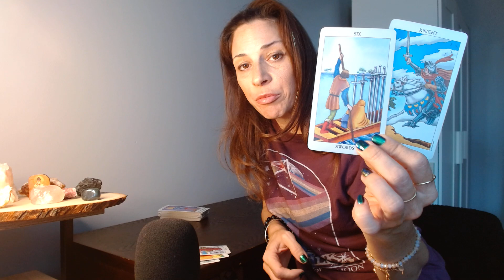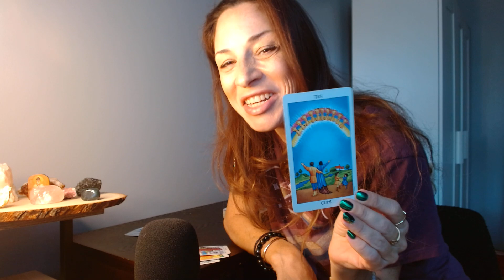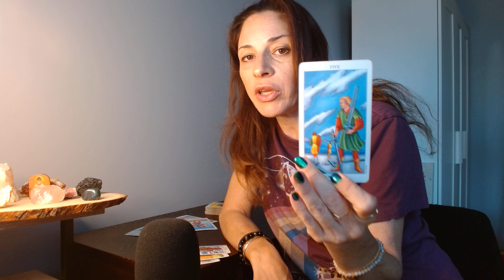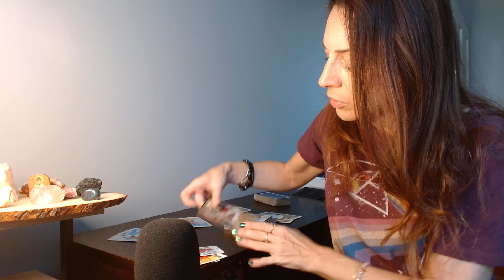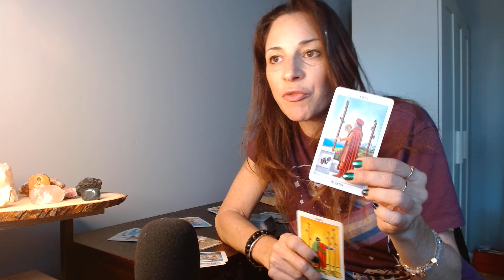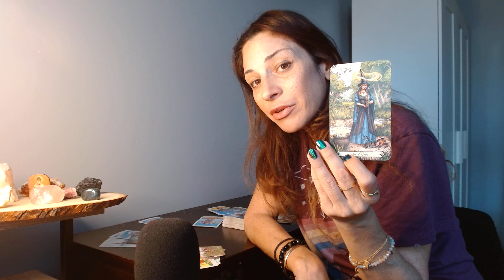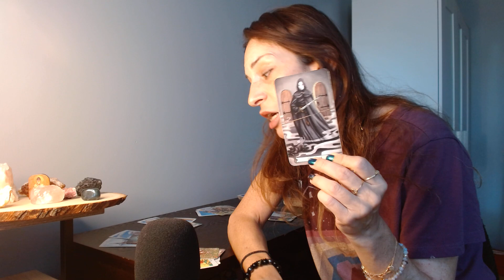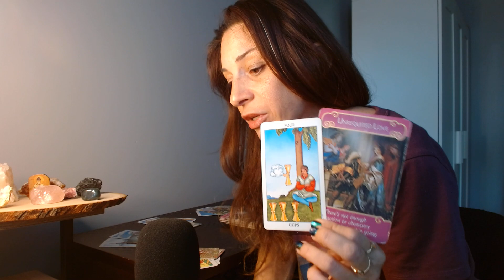LIBRA ♎️ YOU DIT IT ..IT'S DONE.. TIME FOR NEW LOVE 💖 NEW LIFE AWAITS YOU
House of Night Oracle Deck (approx. $16)

Protection Bracelet (approx. $7.50)